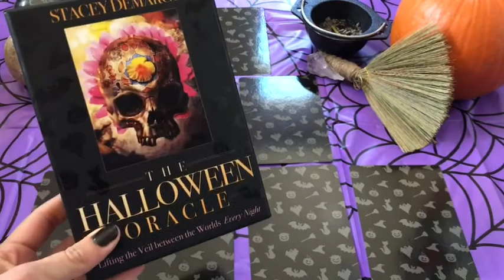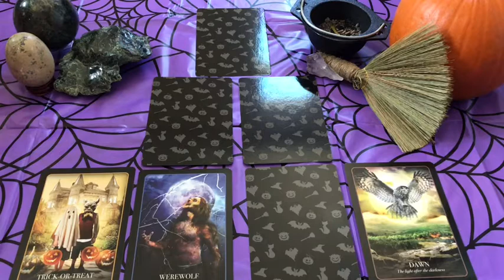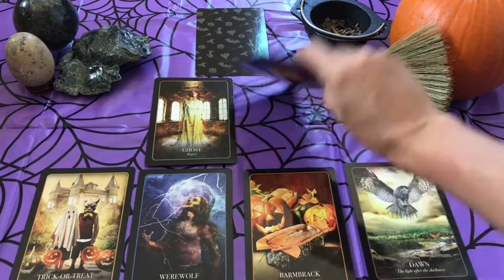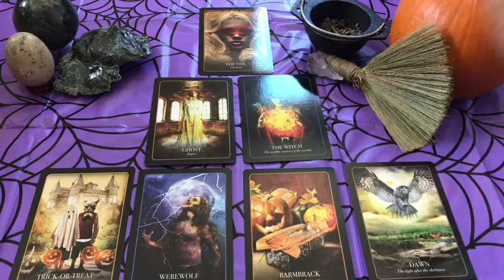Witches Hat Spread + Walk-through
It's that witchy time of year again (actually that's all year, all the time, lol!) & I have a Halloween/ Samhain themed spread just for you. Use this spread to figure out what's going on in your current situation & how to come out a bad a** witch in the end!